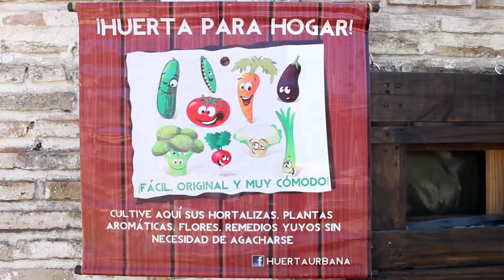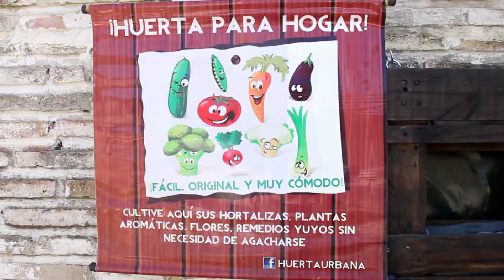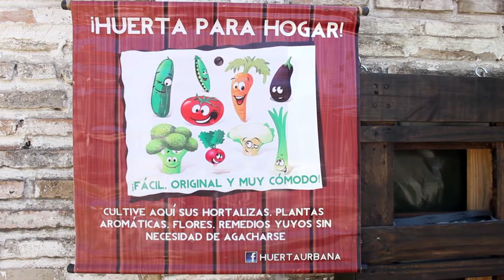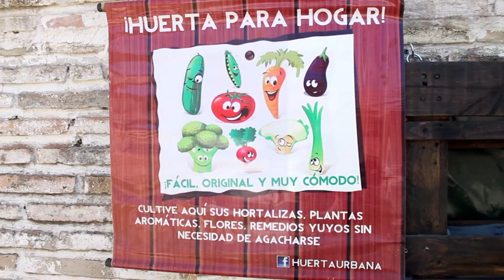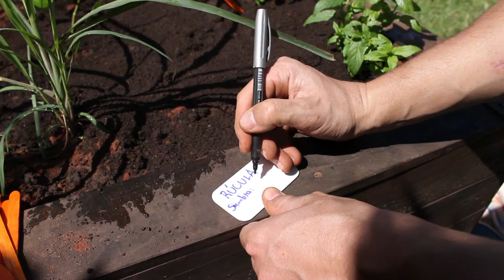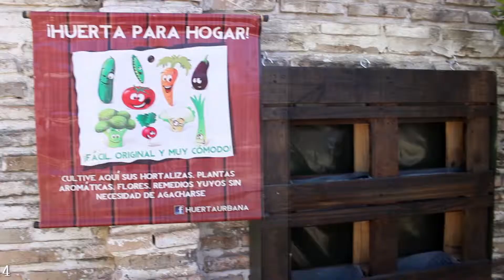SELLO NACIONAL - HUERTA URBANA - Cómo se elabora la Agricultura urbana??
Programa grabado con MATIAS JURE y su creación HUERTA URBANA, donde nos explica en que consiste y cuales son los pasos principales para la elaboración de la agricultura urbana, tendiendo, según sus propias afirmaciones, a lograr un sistema de producción continua en el que se aporta trabajo y conocimiento todo el año, y se obtienen hortalizas frescas, frutas y hierbas aromáticas para la ingesta diaria. Sin dudas, uno de los grandes emprendedores paraguayos. Programa emitido en Setiembre de 2014.